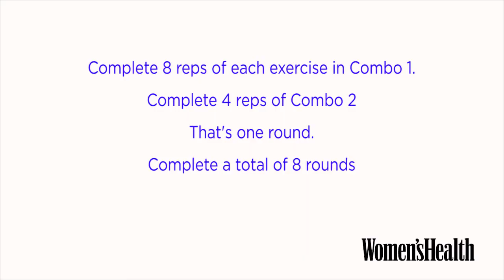Next Fitness Star: Yolanda Sokhela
Here's how to punch your way to fitness with these four moves